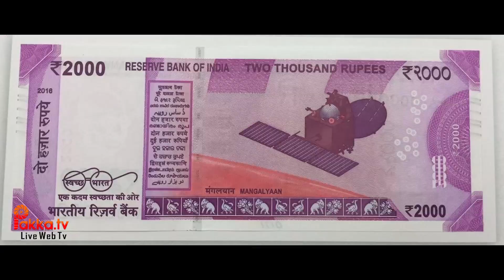Whoever It May Be? Iam Not Bother! | யாரா இருந்த எனக்கு என்ன? கண்டிக்கும் மோடி